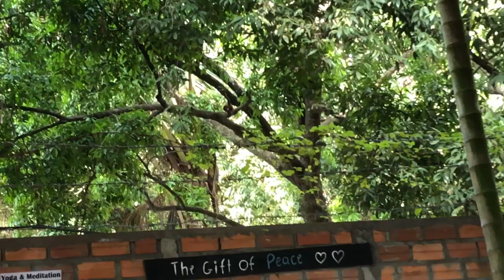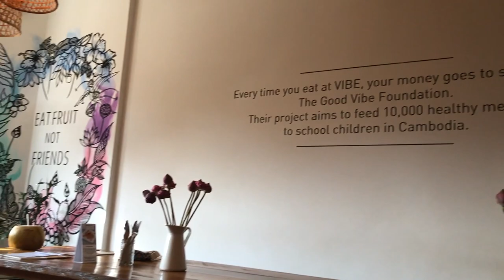Exploring The Temple Where Tomb Raider Was Filmed (Siem Reap)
. We found the Tomb Raider Temple and got some food. Simple enough, now we're in Hanoi check back tomorrow!